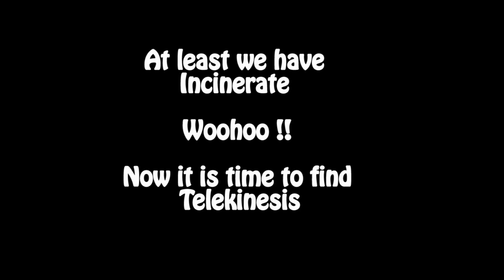Incinerate and Telekinesis - Bioshock - Part 3 (Hard Difficulty)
Hey guys and welcome to another episode of Bioshock.